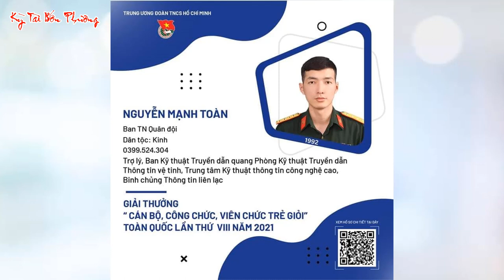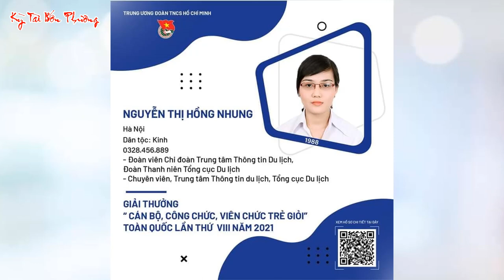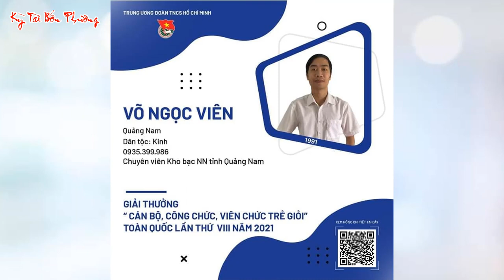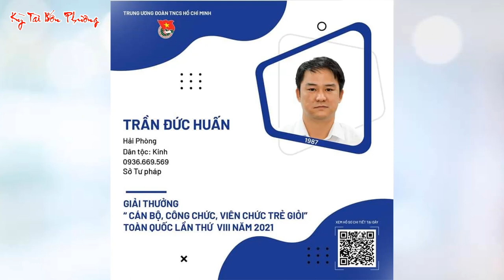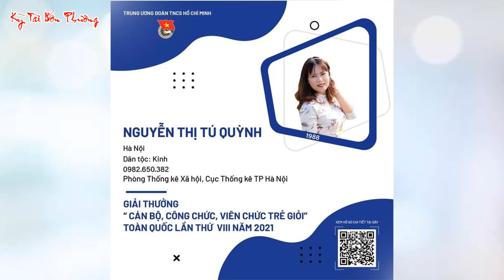ĐIỂM DANH 44 GƯƠNG MẶT CÔNG CHỨC, VIÊN CHỨC GIỎI NĂM 2021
44 Gương mặt trẻ tiêu biểu nhận giải thưởng Công chức, Viên chức trẻ giỏi năm 2021.